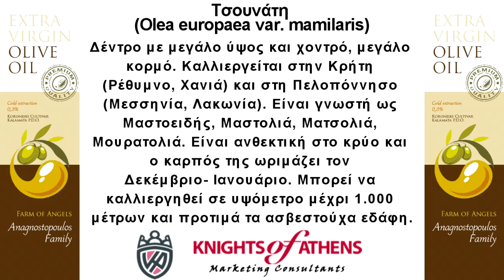Τσουνάτη | Olea europaea var. mamilaris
Αφιέρωμα από τον Κωνσταντίνο Ρούπα , Σύμβουλο Marketing
Δέντρο με μεγάλο ύψος και χοντρό, μεγάλο κορμό. Καλλιεργείται στην Κρήτη (Ρέθυμνο, Χανιά) και στη Πελοπόννησο (Μεσσηνία, Λακωνία). Είναι γνωστή ως Μαστοειδής, Μαστολιά, Ματσολιά, Μουρατολιά. Είναι ανθεκτική στο κρύο και ο καρπός της ωριμάζει τον Δεκέμβριο- Ιανουάριο. Μπορεί να καλλιεργηθεί σε υψόμετρο μέχρι 1.000 μέτρων και προτιμά τα ασβεστούχα εδάφη.